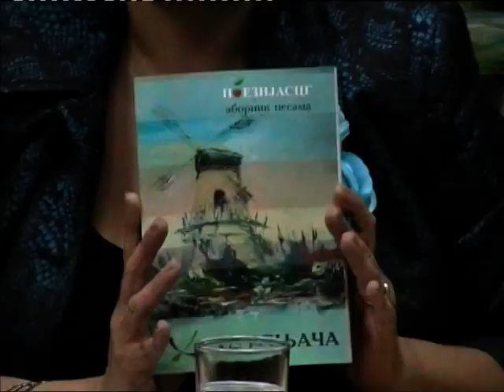Promocija knjiga ŽIVOT JE ČUDAN MOMAK i NISI TI MENI BILO KO Violete Aleksić u Rekovcu (3)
Promocija knjiga Violete Aleksić NISI TI MENI BILO KO i ŽIVOT JE ČUDAN MOMAK.
Rekovac - Narodna biblioteka "Dr Milovan Spasić"
14. maj 2012. godine